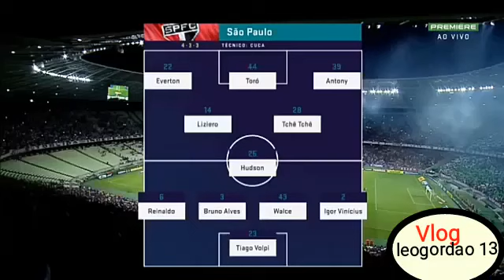Fortaleza 0x1 SPFC - 4° Rodada - Brasileirão 19 - Melhores Momentos.